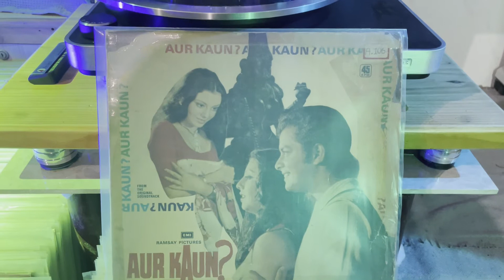AUR KAUN MOVIE I RAAT AAE RE I BAPPI LAHIRI I SULAKSHANA PANDIT I SACHIN I AMIT KHANNA